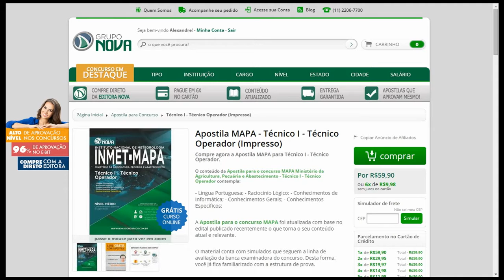Apostila INMET-MAPA 2015 - Técnico I - Operador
O conteúdo da Apostila para o concurso MAPA Ministério da Agricultura, Pecuária e Abastecimento - Técnico I - Técnico Operador contempla:

- Língua Portuguesa; - Raciocínio Lógico; - Conhecimentos de Informática; - Conhecimentos Gerais; - Conhecimentos Específicos;

A Apostila para o concurso MAPA foi atualizada com base no edital publicado recentemente o que torna o seu conteúdo atual e relevante.

Mais Informações sobre o Concurso:

Vagas: 10
Inscrições: até 23 de abril de 2015
Salário: R$ 3.045,83
Taxa de Inscrição: R$ 22,50
Provas da primeira etapa: 28 de junho de 2015